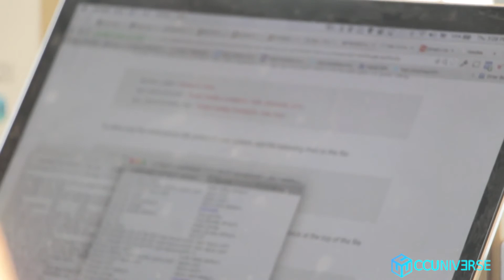CCuniverse преимущества и особенности проекта.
Blockchain involved in infrastructure projects.For years 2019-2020 we are focusing on crypto ATMs,Electric cars rental,prototypes of tiny and innovative houses.